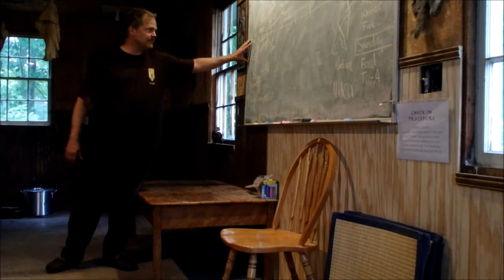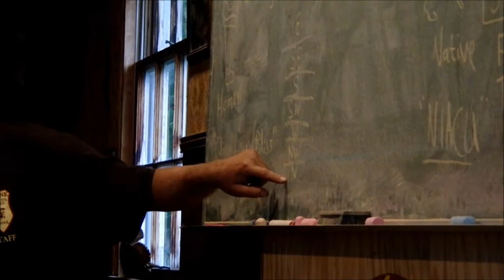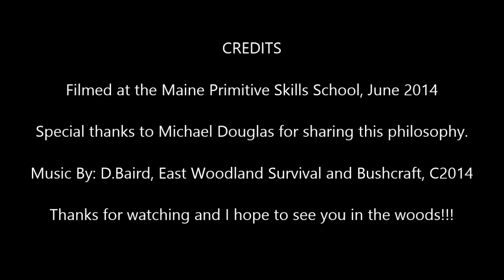Survival Philosophy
Michael Douglas of Maine Primitive Skills School explains the survival philosophy of the school.  Several good points on modern living verses survival.  Thanks to Mike for sharing his knowledge.